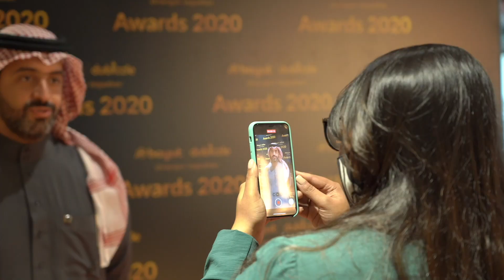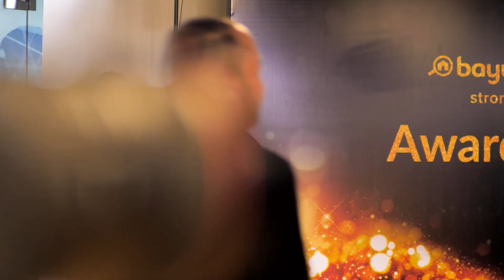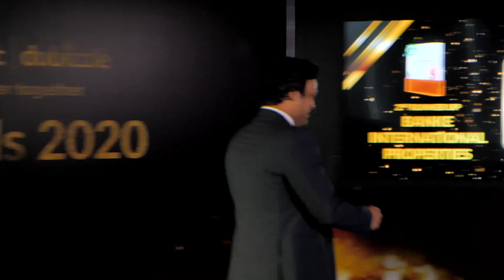Join us for the Official Premiere - Bayut | dubizzle Stronger Together Awards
It’s time to reveal the winners of the first-ever Bayut | dubizzle Stronger Together Awards 2020. Join us for the exclusive premiere and find out more about the deserving winners of our inaugural award ceremony!